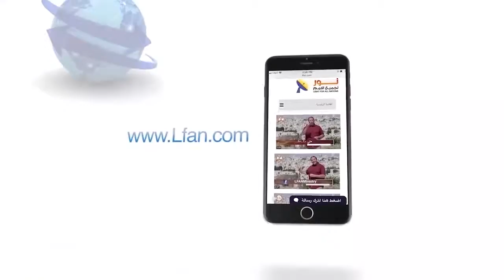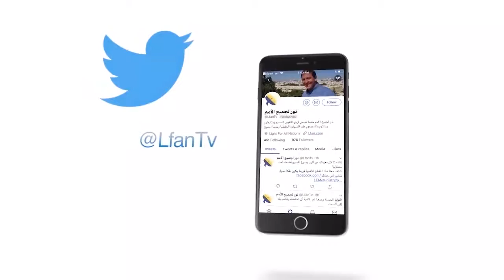459 افعل كما تشاء .. ولكن تذكر أن هناك دينونة